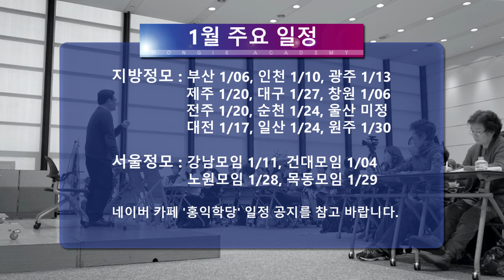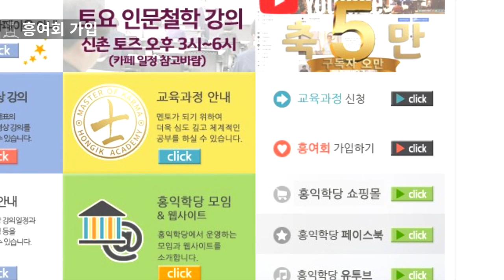[홍익학당 뉴스] 2019년 1월 일정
[서울] 12/28~1/4 안식주

1/4 건대정모 - 토즈 건대 pm7~10

1/5 인문철학 견성콘서트 - / 토즈 신촌비즈센터 pm3~6

1/11 강남정모 - 토즈 강남컨퍼런스 pm7:30~9:30

1/12 홍익선원 참선캠프 - 홍익학당/선원 수련장 pm2~6(신청자에 한 함)

1/13 양심지킴이(신사信士/문사聞士 과정) - 홍익학당/선원 수련장 pm1~6(일반회원 pm2~4)

1/19 인문철학 고전콘서트 -  / 토즈 신촌비즈센터 pm3~6

1/25 청년모임 - 굿브라더스페이스 신촌센터 pm7~10

1/27 양심지킴이(학사學士/수사修士 과정) - 홍익학당/선원 수련장 pm1~6(일반회원 pm2~4)

1/28 노원정모 - 노원역 조광빌딩 지하1층 '더숲'

1/29 목동정모 - 목동역 '피치 스터디 카페' pm7~10

1/31 新요한복음 강해 - 토즈 신촌비즈센터 pm7~9

※외부에서 하는 강의에는 ￦20,000의 청강료&장소대여료가 있습니다

[부산]

1/6정모 - 대연역 홍익학당 부산수련장 pm2:30~6

1/29 청년모임 - 대연역 홍익학당 부산수련장 pm7:30~10:30

[창원]

1/6 정모 - 'MOMO 모임공간'상남점 pm2~5

1/ 수련모임 - 'MOMO 모임공간'상남점 pm7~9

[광주]

1/13 정모 - 토즈 충장로점 pm3~6

[강원]

1/ 강릉모임 - 교동 지니위니 강릉센터 pm7:30~10

1/ 춘천모임 - 퇴계동 카페 '사랑in' pm7:30~

1/ 원주모임 - 학성동 '상상카페 틔움' pm7:30~

1/30 강원정모 - 학성동 '상상카페 틔움' pm7:30~

[대전]

1/17 정모 - 오정동 대전재가요양 방문센터 pm6~9:20

[대구]

1/27 정모 - 중앙로역 아이원유학스터디 pm3~6

[울산]

1/ 정모 - 울산대 옆 'C팩토리' pm1~5

[순천]

1/24 정모 - 순천사랑치과 5층 pm7~10

[전주]

1/20 정모 - 고사동 카페 '토브' pm2~5

[제주]

1/20 정모 - 연동 '맨써컴퍼니' pm2~5

[경기]

1/ 분당모임 - 토즈 서현점 pm7:30~9:30

1/24 일산모임 - 주엽역 커피랑도서관 pm7~10

[인천]

1/10 모임 - 부평역 'MOIM스터디룸' pm7~10

[해외]

1/ 북CA모임(San Jose) - Slap Face Coffee & Tea 37324 Fremont Blvd, Fremont, CA 94536

[문의] - 상담시간 수,목:am10~pm8 / 토,일:am10~pm6(수련상담은 정사 멘토만 가능합니다)

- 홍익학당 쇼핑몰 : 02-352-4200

- 호연지기(정사正士) : 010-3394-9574

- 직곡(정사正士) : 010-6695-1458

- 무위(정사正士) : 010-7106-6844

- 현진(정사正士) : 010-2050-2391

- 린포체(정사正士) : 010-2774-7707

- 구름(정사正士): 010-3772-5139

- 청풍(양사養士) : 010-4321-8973